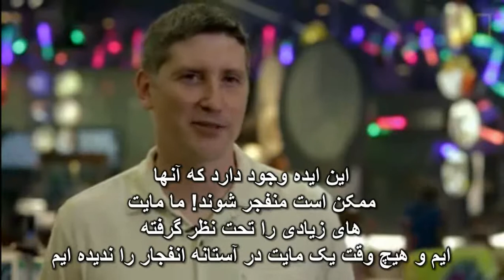Demodex Having Sex on Your Skin? با زیر نویس فارسی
Are Demodex Mites Having Sex on Your Skin?
آیا مایتهای دمودکس روی پوست شما رابطه جنسی برقرار می کنند؟

Microscopic Demodex mites are having sex on your skin, and researchers from North Carolina State University are eager to study them.
دمودکس مایتهای میکروسکوپی روی پوست شما رابطه جنسی برقرار می کنند (جفتگیری می کنند)، و محققان دانشگاه ایالت کارولینای شمالی مشتاق مطالعه در مورد آنها هستند.

The "Meet Your Mites" program is collecting samples from ordinary citizens to learn more about the life cycle of these microscopic creatures that live on all human adults.
برنامه است به نام "مایتهای خود را ملاقات کنید." که با نمونه برداری از شهروندان عادی برای کسب اطلاعات بیشتر در مورد چرخه زندگی این موجودات میکروسکوپی که در پوست تمام بزرگسالان انسان زندگی می کنند انجام گرفته است.